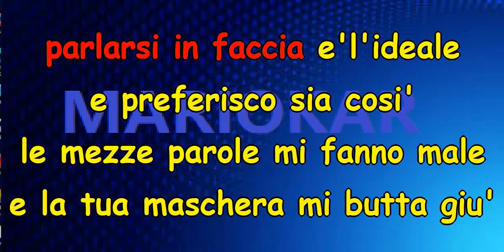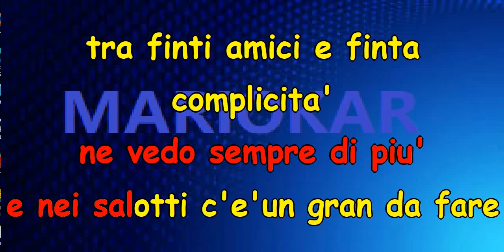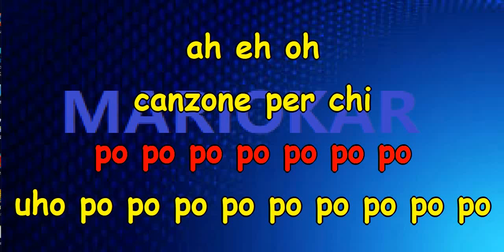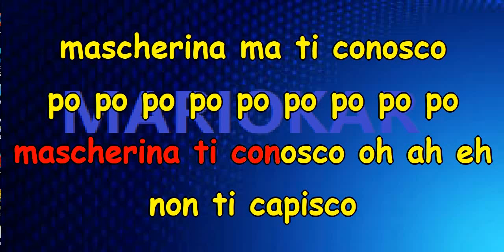Litfiba Mascherina karaoke